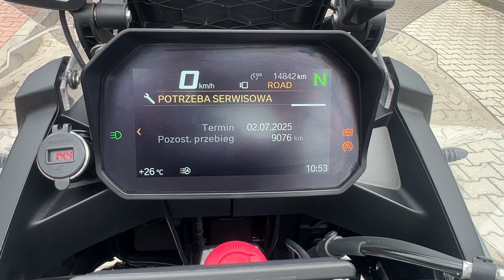BMW F850GS ADVENTURE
Rodzaj napędu Łańcuch
Typ Silnika Czterosuwowy
Skrzynia biegów Manualna
Typ nadwozia Turystyczny
Kolor Srebrny
Data pierwszej rejestracji w historii pojazdu 1 lipca 2020

Sprzęt zakupiony jako nowy w salonie w Polsce 07.2020r. Bezwypadkowe oraz w oryginalnym lakierze ! Pełen Serwis ! Na maxa doposażone. Technicznie silnik pracuje super, skrzynia oraz sprzęgło działają bez zarzutu. Opony, tarcze, klocki i napęd są w bdb stanie ! Sprzęt świeżo co po wizycie w serwisie BMW Wrocław. Gotowe na trasę od zaraz ! Można wsiadać i jeździć ! Doposażona w dodatki za grubo ponad 10 tys zł takie jak :
- 2x aluminiowe kufry boczne,
- 1x aluminiowy kufer centralny,
- wysoka szyba wraz z deflektorem,
- wysokie gmole,
- dodatkowe światła LED przód x2,
- Handbary, Barkbusters,
- nóżka centralna,
- pokrowiec wentylujący na siedzenie,
- torba boczna,
- elektroniczne smarowanie łańcucha Scottoiler,
- oryginalna nawigacja z dożywotnią aktualizacją BMW MOTORRAD NAVIGATOR VI.

Bmw miała świeżo co zrobiony serwis w salonie BMW wrocław dnia 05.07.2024r przy przebiegu 13994 km. Wymiana olejów, filtrów, płynów i klocków. Jest na to faktura i wpis w książce. W książce serwisowej są także 5 innych serwisów także z salonu BMW.

@MOTOFAN Radosław Pietryka